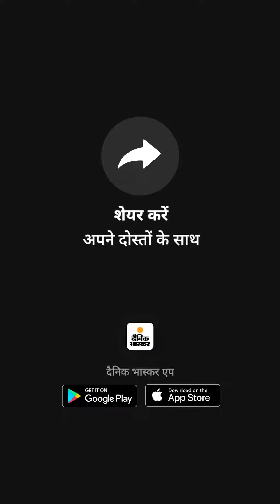मोदी के मन में बंगाल और किसान आंदोलन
मोदी के मन में बंगाल और किसान आंदोलन: 20 मिनट सिर्फ आंदोलन पर बोले PM, कहा- बंगाल सरकार किसानों तक फायदा नहीं पहुंचने दे रही